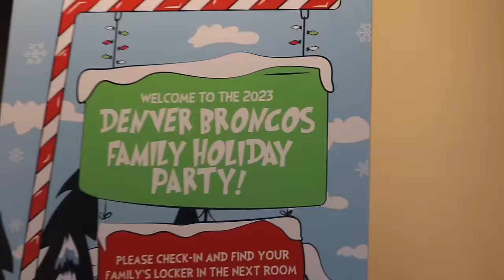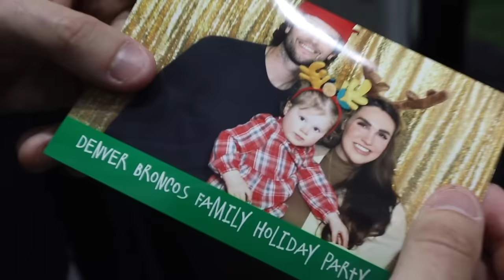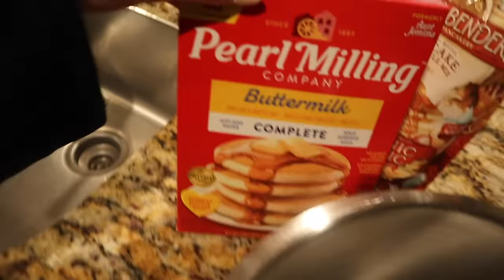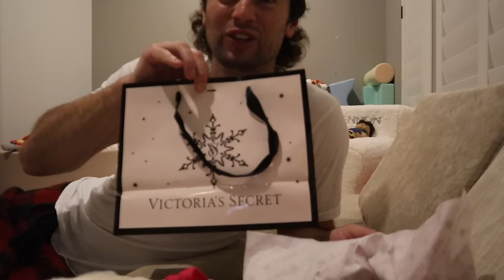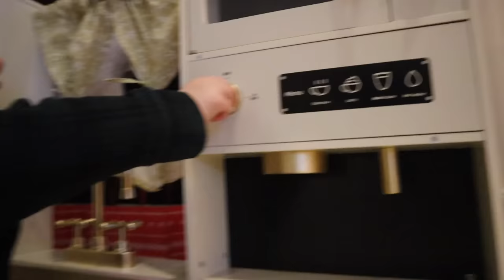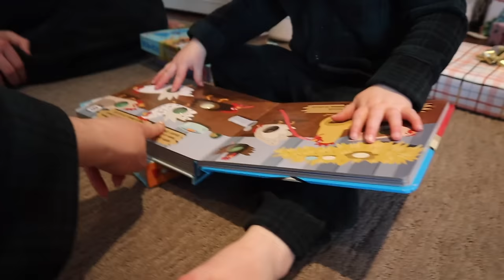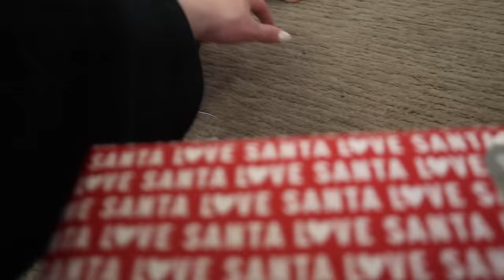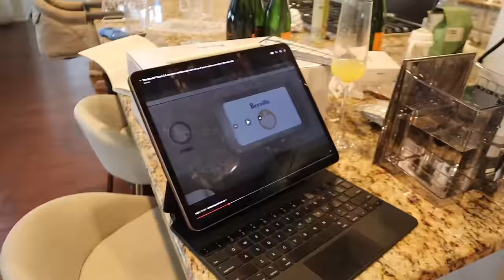CHRISTMAS VLOG | broncos game, christmas eve & traditions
christmas vlogs are always my fav!! this one is nice & long & jam packed with tons of fun that we had over these few days. took yall through our christmas eve traditions, gameday, christmas morning & opening all the gifts. cant wait for baby boy to be with us next christmas!! hope yall had a merry christmas!!!
xx Kennedy